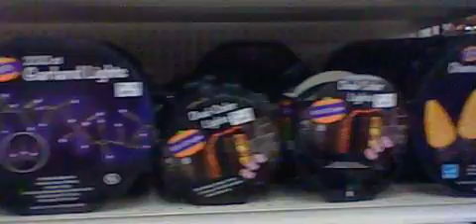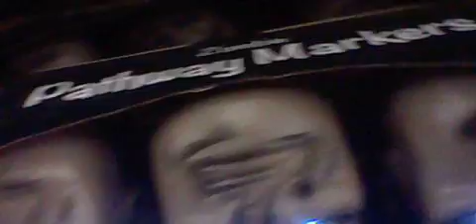Halloween stuff at big lots 2014 final part